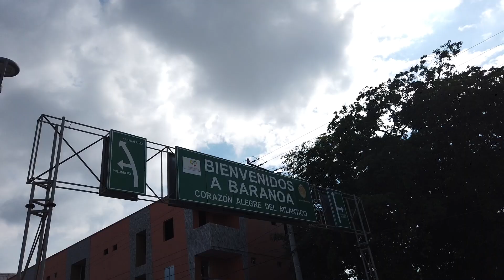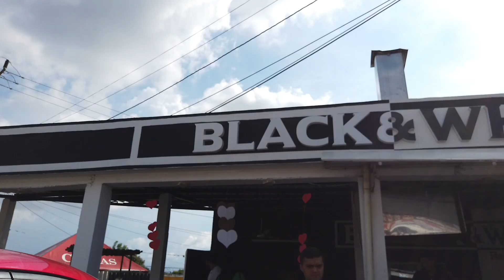RUTA DEL CHICHARRÓN Baranoa - Comer En La Calle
Me dijeron que en Baranoa Atlántico existía una cuadra en donde vendían chicharrón en muchos locales, así fue mi visita.

Un canal que te ayuda a descubrir nuevos sabores en Bogotá Colombia